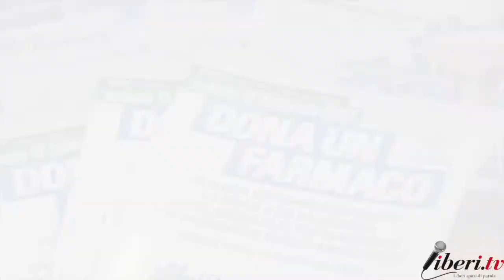Raccolta del farmaco 2017 - Intervista alla Dott.ssa Flavia Raddi (Farmacia Berardelli - Cs)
Intervista alla Dott.ssa Flavia Raddi, Farmacia Berardelli (Cs)

Banco Farmaceutico
GRF17 - GIORNATA DI RACCOLTA DEL FARMACO 2017
Cosenza, 11 febbario 2017.